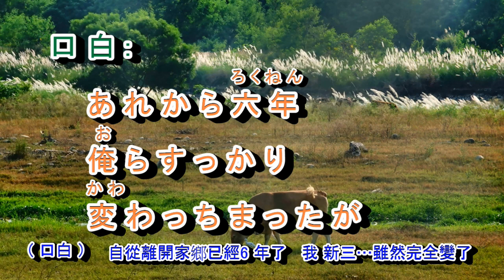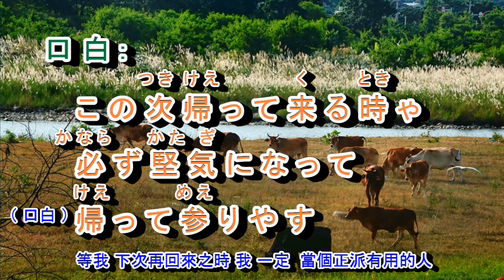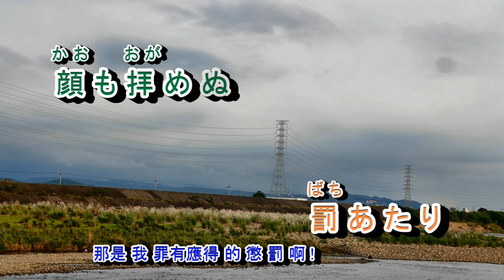A06-542 木曽恋い鴉